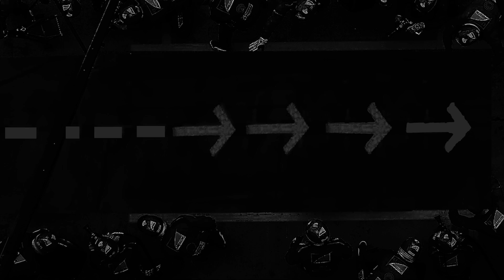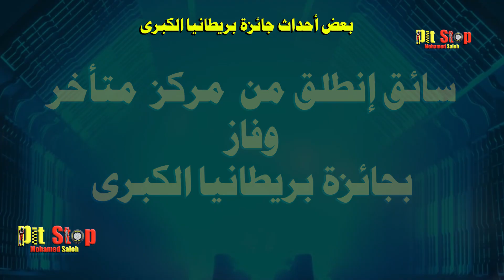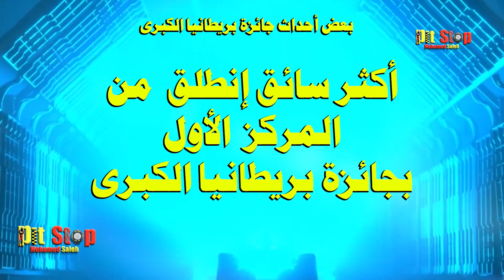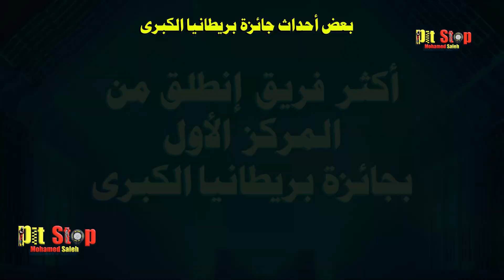ما تريد ان تعرفه عن جولة جائزة بريطانيا الكبرى 2021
اصدقائي هذا فيديو ما تريد ان تعرفه عن جولة جائزة بريطانيا الكبرى 2021 يشمل توقيت الحدث بتوقيت كل من مكة والقاهرة وجرينتش ويحتوى على معلومات ومقتطفات سريعة عن تاريخ ومعلومات عن الجائزة

Pit Stop with Mohamed Saleh Analytical - news - and everything is new in Formula 1 channel
بت ستوب مع محمد صالح  قناة تحليلية - إخبارية - وكل ما هو جديد في الفورمولا 1
*صفحة القناة علي الفيس بوك :

Formula1#
اذاكنت تبحث عن:
pit stop
motorsport
F1
mohamed saleh
 formula one
formula 1
F1 Theme by Brian Tyler
f1 calander 2019
قناة
channel
FORMULA 1 ROLEX AUSTRALIAN GRAND PRIX (Melbourne)
FORMULA 1 GULF AIR BAHRAIN GRAND PRIX (Sakhir)
FORMULA 1 UBS CHINESE GRAND PRIX (Shanghai)
FORMULA 1 RUSSIAN GRAND PRIX (Sochi)
FORMULA 1 GRAN PREMIO DE ESPAÑA (Catalunya)
FORMULA 1 GRAND PRIX DE MONACO (Monte Carlo)
FORMULA 1 GRAND PRIX DU CANADA (Montréal)
FORMULA 1 EUROPEAN GRAND PRIX (Azerbaijan)
FORMULA 1 GROSSER PREIS VON ÖSTERREICH (Spielberg)
FORMULA 1 BRITISH GRAND PRIX (Silverstone)
FORMULA 1 MAGYAR NAGYDÍJ (Budapest)
FORMULA 1 GERMAN GRAND PRIX (Nurburgring or Hockenheim)
FORMULA 1 SHELL BELGIAN GRAND PRIX (Spa-Francorchamps)
FORMULA 1 GRAN PREMIO D'ITALIA (Monza)
FORMULA 1 SINGAPORE AIRLINES SINGAPORE GRAND PRIX (Singapore)
FORMULA 1 PETRONAS MALAYSIA GRAND PRIX (Kuala Lumpur)
FORMULA 1 JAPANESE GRAND PRIX (Suzuka)
FORMULA 1 UNITED STATES GRAND PRIX (Austin)
FORMULA 1 GRAN PREMIO DE MÉXICO (Mexico City)
FORMULA 1 GRANDE PRÊMIO DO BRASIL (São Paulo)
FORMULA ETIHAD AIRWAYS ABU DHABI GRAND PRIX (Yas Marina)
فورمولا وان
فورمولا ون
فورمولا واحد
فورمولا بالعربي
حلبة ياس
حلبة البحرين
 حلبة ابوظبي
سباق  الجائزة الكبري
Mercedes
Ferrari
McLaren
Sauber
  Haas
Renault
  Red Bull
Toro Rosso
racing Point
Williams
مرسيدس
ماكلارين
فيراري
ساوبر
هاس
رينو
ريد بول
تورو روسو
رايسينغ بوينت
وليامز
 World championships
 Wins
 Pole positions
 Fastest laps
Podiums
 Races
"F1","Formula One",
"Formula 1"
"Sports","Sport"
"Action"
"GP","Grand Prix"
"Auto Racing"
"Motor Racing"
"Australian GP"
"Australian Grand Prix"
"2019 Australian GP"
"2019 Australian Grand Prix"
"Melbourne"
"Australia"
"2019 F1 Season"
"2019 Formula 1 Season"
"Lewis Hamilton"
"Sebastian Vettel"
"Kimi Raikkonen"
"Fernando Alonso"
"Max Verstappen"
"Ferrari"
"Scuderia Ferrari"
"Mercedes AMGF1"
"McLaren F1"
"F1 Highlights"
"F1 Videos"
F1
Formula One
Formula 1
Sports
Sport
Action
GP
Grand Prix
Auto Racing
Motor Racing
2019 F1 Season
2019 Formula 1 Season
Lewis Hamilton
Sebastian Vettel
Kimi Raikkonen
Fernando Alonso
Ferrari
Scuderia Ferrari
McLaren F1
F1 Highlights
F1 Videos
Pit Stop Mohamed Saleh
Mohamed Saleh
Pit Stop
Race
فورمولا1
سباقات
الجائزة الكبرى
2020
موسم 2020
Mercedes AMGF1
season 2020
 جائزة النمسا الكبرى 2020
 سباق الجائزة الكبرى النمساوية 2020
سباق ملبورن
Austria Grand prix
Austria GP
Austria Grand Prix 2020
سباق المجرF1
 جائزة المجر الكبرى 2020
 سباق الجائزة الكبرى المجرية 2020
سباق هانجارو رينج
MAGYAR Grand prix
MAGYAR GP
MAGYAR Grand prix 2020
 جائزة بريطانيا الكبرى 2020
 سباق الجائزة الكبرى البريطانية 2020
سباق سيلفرستون
BRITISH Grand prix
MAGYAR GP
BRITISH Grand prix 2020
 جائزة اسبانيا الكبرى 2020
 سباق الجائزة الكبرى الاسبانية 2020
سباق كاتلونيا
Spainsh Grand prix
Spainsh GP
Spainsh Grand prix 2020
 جائزة بلجيكا الكبرى 2020
 سباق الجائزة الكبرى البلجيكية 2020
سباق سبا فرانكورشان
Belgium Grand prix
Belgium GP
Belgium Grand prix 2020
 جائزة ايطاليا الكبرى 2019
 سباق الجائزة الكبرى الايطالى 2020
سباق مونزا
italian Grand prix
italian GP
italy Grand Prix 2020
italian Grand prix 2020
Toscana Ferrari 1000 Grand prix
Toscana Ferrari 1000 GP
 جائزة روسيا الكبرى 2019
 سباق الجائزة الكبرى الروسى 2020
RUSSIA Grand prix
RUSSIA GP
RUSSIA Grand Prix 2020
 " Bahrain Grand prix", " Bahrain GP"," Bahrain Grand prix " EMILIA ROMAGNA Grand prix", " Portugal GP"," Portugal Grand prix 2020","سباق_ البرتغال_F1", "جائزة البرتغال الكبرى 2020"
سباق البرتغال F1
 Portugal Grand prix
Portugal Grand Prix 2021
سباق أذربيجان F1
 جائزة أذربيجان الكبرى 2021
Azerbaijan Grand prix
Azerbaijan GP
Azerbaijan Grand Prix 2021